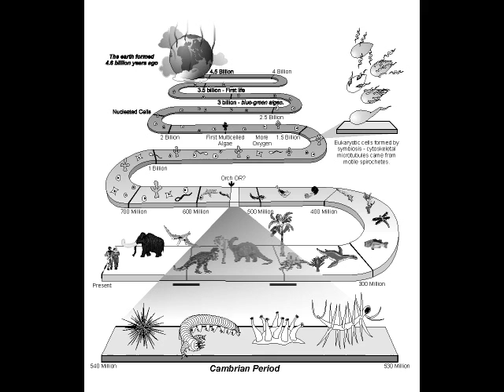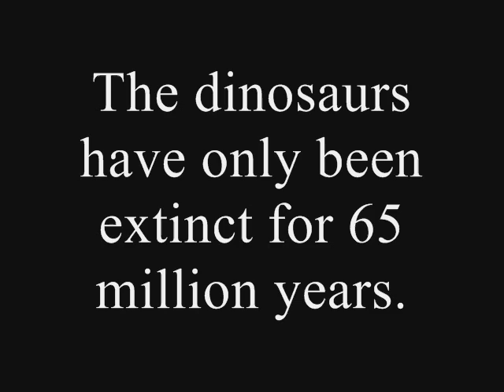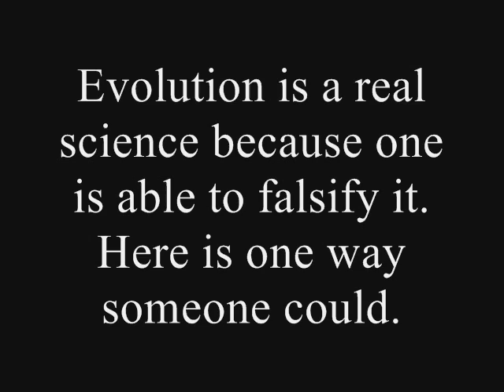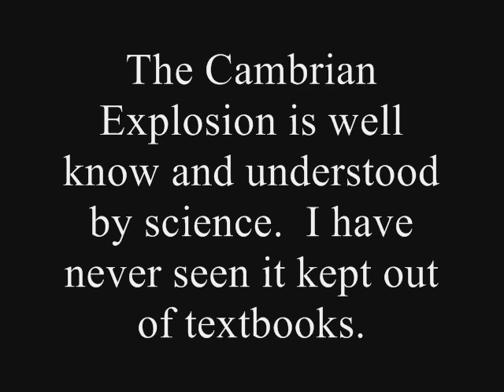The Cambrian Explosion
This video goes over a misnomer that the Cambrian is the beginning of life.  It also shows how much of the life that evolved in the Cambrian is now extinct and that it was distinctive from the life that we have now.